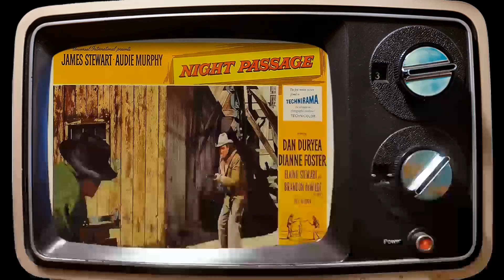Jack Elam: Shocking Facts About A Forgotten Movie Legend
Step into the glitz and glamour of Classic Hollywood as we shine a spotlight on Jack Elam, an icon of the silver screen. 🌟

From unforgettable performances to extraordinary behind-the-scenes stories, Jack Elam's legacy continues to captivate audiences worldwide. 🎥

Join me in honoring Jack Elam's contributions to cinema's golden era and get ready to be enchanted by the magic they brought to the screen.

🎬 Lights, camera, and let's relive the magic of Classic Hollywood with Jack Elam guiding us through every memorable scene! ✨🎭
Filmography:
Lonesome Dove: The Series
Bonanza: Under Attack
Uninvited
Bonanza: The Return
Shadow Force
Lucky Luke
Home Improvement
Suburban Commando
The Giant of Thunder Mountain
Big Bad John
Paradise
Webster
Hawken's Breed
Where the Hell's That Gold?!!?
J.J. Starbuck
Once Upon a Texas Train
Easy Street
Louis L'Amour's Down the Long Hills
The Aurora Encounter
Simon & Simon
Detective in the House
Scrooge's Rock 'N' Roll Christmas
Cannonball Run II
Sawyer and Finn
Lost
Sacred Ground
Jinxed!
Father Murphy
Skyward Christmas
Fantasy Island
Soggy Bottom, U.S.A.
Here's Boomer
The Cannonball Run
The Girl, the Gold Watch & Dynamite
Eight Is Enough
Struck by Lightning
ABC Weekend Specials
Black Beauty
The Villain
The Apple Dumpling Gang Rides Again
The Sacketts
Sweepstakes
Will Rogers: Champion of the People
The Norseman
Hot Lead and Cold Feet
Lacy and the Mississippi Queen
The Life and Times of Grizzly Adams
Grayeagle
How the West Was Won
Pony Express Rider
Phyllis
The New Daughters of Joshua Cabe
Hawmps!
Creature from Black Lake
The Winds of Autumn
The Texas Wheelers
Huckleberry Finn
The Magical World of Disney
A Knife for the Ladies
Sidekicks
The Little People
Shootout in a One Dog Town
Kung Fu
Pat Garrett & Billy the Kid
The Red Pony
The Last Escape of Billy the Kid
Gunsmoke
The Daughters of Joshua Cabe
Alias Smith and Jones
Nichols
Hannie Caulder
The Last Rebel
Cat Ballou
Support Your Local Gunfighter
Bonanza
Rio Lobo
The Wild Country
Dirty Dingus Magee
The Cockeyed Cowboys of Calico County
The Virginian
The Over-the-Hill Gang
Lancer
Support Your Local Sheriff!
The Outcasts
Sartana Does Not Forgive
Never a Dull Moment
Cimarron Strip
Firecreek
Hondo
The Last Challenge
The Way West
Tarzan
The Night of the Grizzly
The Rare Breed
F Troop
The Legend of Jesse James
Daniel Boone
Temple Houston
4 for Texas
The Dakotas
Laramie
Ben Casey
Cheyenne
The Untouchables
Target: The Corruptors!
Lawman
Have Gun - Will Travel
Rawhide
Bronco
Pocketful of Miracles
Outlaws
The Rifleman
National Velvet
The Comancheros
The Last Sunset
The Twilight Zone
The Rebel
Death Valley Days
The Americans
Sugarfoot
Gunslinger
Klondike
Zane Grey Theatre
Stagecoach West
The Girl in Lovers Lane
The Texan
The Slowest Gun in the West
Mr. Lucky
Tightrope
Richard Diamond, Private Detective
Edge of Eternity
Mackenzie's Raiders
Tombstone Territory
The Gun Runners
M Squad
Zorro
Baby Face Nelson
Studio 57
Wagon Train
Night Passage
Tales of Wells Fargo
Lure of the Swamp
Gunfight at the O.K. Corral
Dragoon Wells Massacre
Thunder Over Arizona
Pardners
Jubal
Screen Directors Playhouse
Frontier
Kismet
Artists and Models
The Lone Ranger
The Man from Laramie
Wichita
Moonfleet
The Adventures of Rin Tin Tin
Kiss Me Deadly
Man Without a Star
Tarzan's Hidden Jungle
Vera Cruz
Cattle Queen of Montana
Waterfront
The Far Country
Stories of the Century
Princess of the Nile
Schlitz Playhouse
Mr. & Mrs. North
Ride Clear of Diablo
Jubilee Trail
Four Star Playhouse
Appointment in Honduras
The Moonlighter
Ride, Vaquero!
Gun Belt
Count the Hours!
The Cases of Eddie Drake
The Files of Jeffrey Jones
Kansas City Confidential
The Ring
My Man and I
Lure of the Wilderness
Montana Territory
High Noon
The Battle at Apache Pass
Rancho Notorious
Finders Keepers
The Bushwhackers
Rawhide
Bird of Paradise
The Texan Meets Calamity Jane
American Guerrilla in the Philippines
High Lonesome
Love That Brute
A Ticket to Tomahawk
One Way Street
Quicksand
Key to the City
The Sundowners
Wild Weed
Mystery Range
Trailin' West
Bonanza: Under Attack
Uninvited
Bonanza: The Return
Shadow Force
Lucky Luke
Home Improvement
Suburban Commando
Big Bad John
Paradise
Webster
Hawken's Breed
J.J. Starbuck
Easy Street
The Aurora Encounter
Simon & Simon
Cannonball Run II
Sawyer and Finn
Lost
Sacred Ground